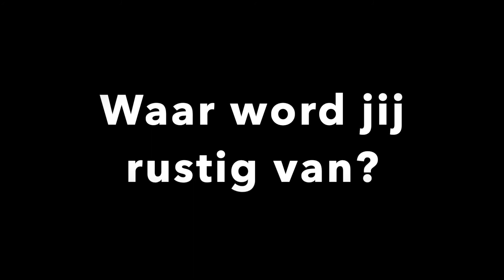Waar wordt jij rustig van?